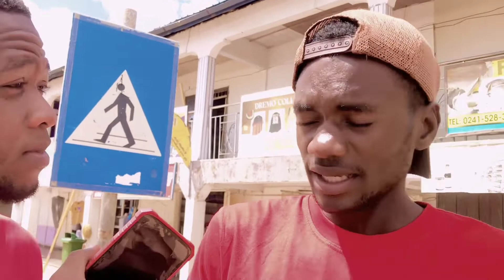Street Quiz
Breasts and uash which one do you prefer .?